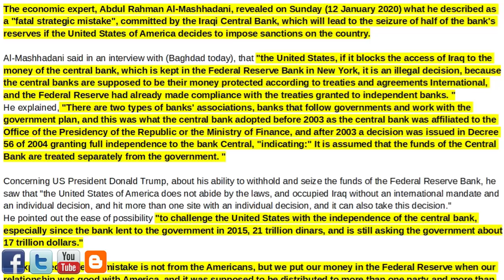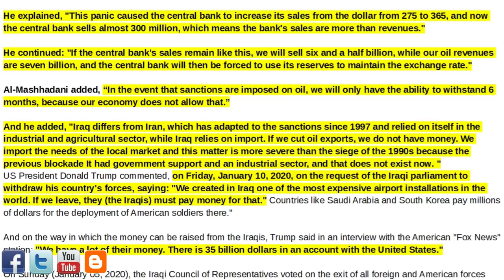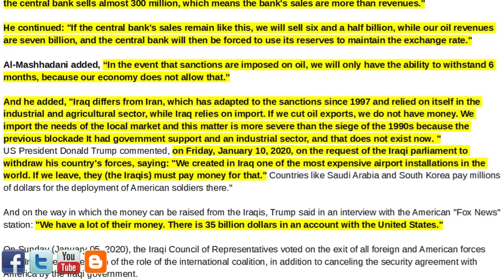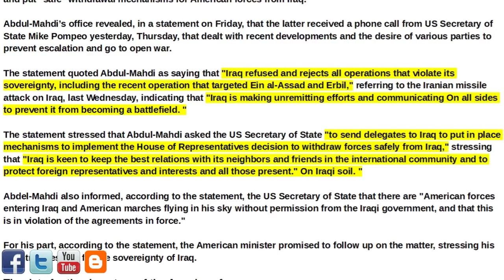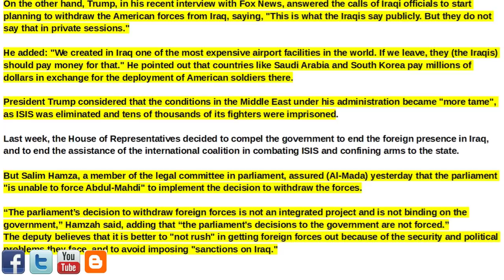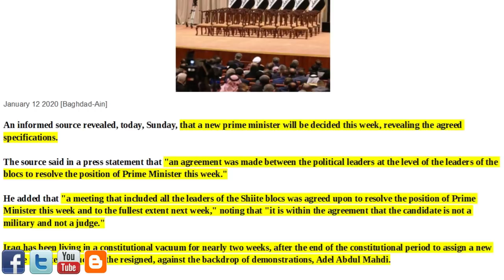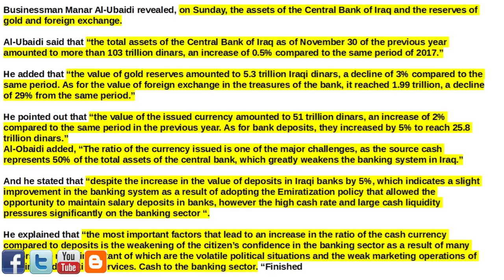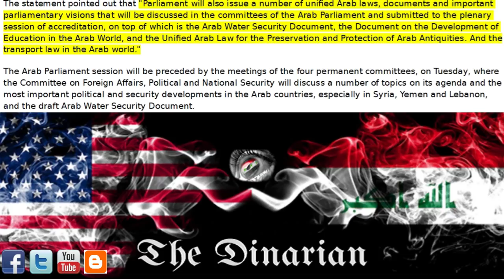🇮🇶🇮🇶 500B OF IRAQI MONEY IN US NOT 35B AS TRUMP CLAIMED?/PM THIS WEEK possible/CBI ASSETS 🇮🇶🇮🇶